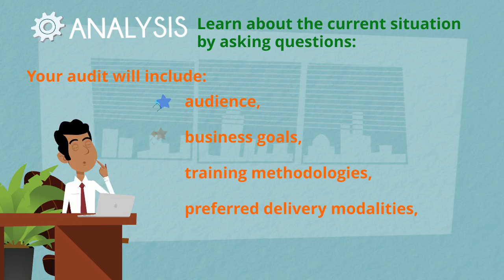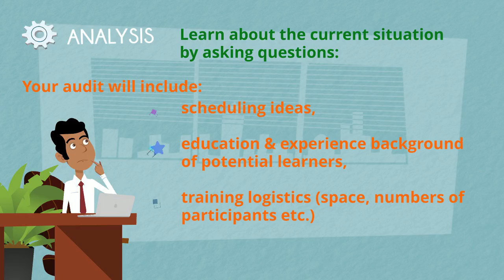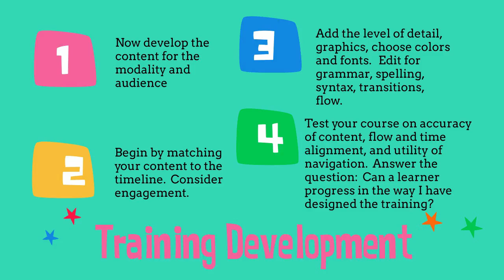The Training Cycle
This video provides an overview of the training cycle for developing a course.